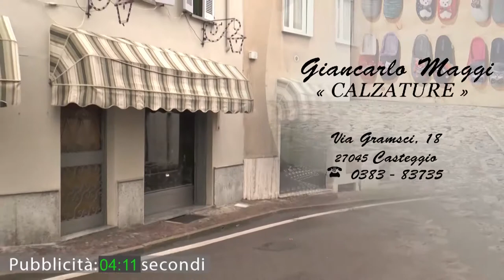Vox Populi a Voghera - Mamma a pagamento, il nuovo business targato USA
A cura di Marco Cignoli, Elena Gaviglio
Produzione: Jab Media